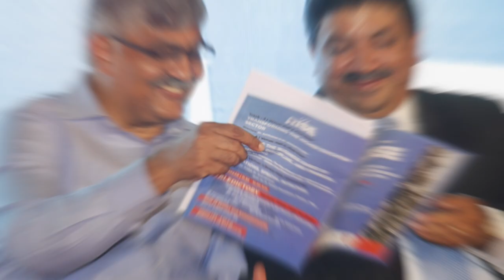ஆறாம் திணை தமிழர்களின் சங்கநாதம் | The Rise - எழுமின்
The RISE USA Chapter brings you the opportunity to learn more about the like-minded entrepreneurs, and get connected across the globe. You may find the mentors, business partners, or even the funding support that you need to take your business to the next level.

கடல் வழி வணிகமே உலகமயப் பொருளாதார உருவாக்கத்தின் முதற் கட்டமும், வரலாற்று அடித்தளமும். பண்டைய இந்தியாவில் ஏழு துறைமுகங்கள் உலக அளவில் புகழ் பெற்றுத் திகழ்ந்தன. லொத்தால்,  பரூச் ஆகிய இரு துறைமுகங்கள் அன்று தமிழன் வாழ்ந்து செழித்த சிந்து சமவெளி நாகரீக நிலக் களத்தில் வருபவை. முசிறி ,கோழிக்கோடு இரண்டும் தமிழின் சேரநாட்டு நிலப்பரப்பில் அமைந்தவை . பூம்புகார், அரிக்கமேடு, தூத்துக்குடி மூன்றும் சோழ-பாண்டிய நாட்டு கடல் வெளிகளில் அமைந்தவை. இந்தியத் துணைக்கண்டத்தின் பண்டைய ஏழு துறைமுகங்களும் தமிழர்களால் உருவாக்கப்பட்டவை. உலக வணிகத்தில் முடிசூடா மன்னர்களாக தமிழர்கள் கொடிகட்டிப் பறந்த காலத்திலன் வரலாற்றுச் சான்றுகள். அதுபோலவே வடகிழக்கு இலங்கை தமிழர் தாயக நிலப்பரப்பில் நெடுந்தீவு, காங்கேசன்துறை, மன்னார்-மாந்தை திருக்கோணமலைத் துறைமுகங்கள் இந்தியப் பெருங்கடல், அரபிக்கடல் ஆகிய இரு பெரும் கடல் வெளி நாடுகளில் வணிகத்தை இலங்கையோடு இணைத்தன .
கடல்வழி வணிகத்தைக் கட்டமைத்து உலக பொருளாதாரத்தின் முன்னோடியாகத் திகழ்ந்த தமிழன் 19 - 20 நூற்றாண்டு உலகமயப் பொருளாதாரத்தில் தன் இடமிருந்து கூலிகளாகவும் , சிறு வணிகர்களாகவும், சம்பளத்திற்குக் கடமையாற்றும் திறனாரகளாகவும் சுருங்கியமை தமிழ் இனத்திற்கு நேர்ந்த வரலாற்று பின்னடைவு. 21 - ம் நூற்றாண்டில் உலக வெளியில் தமிழன் மீண்டும் தலை நிமிரத் துடிக்கும் சங்க நாதமே.The Rise - எழுமின் வட அமெரிக்க மாநாடு அக்டோபர் 24, 25 நாட்களில் நடைபெறுகிறது. இணைந்து வளர்த்திட விரும்புவோர் இன்றே பதிவு செய்யுங்கள் usa.tamilrise.org. பதிவு கட்டணம் இல்லை.

About Tamil Niram:
In this channel, you can watch exclusive videos about hot and trending political debates, social celebrities interviews, the best of Tamil speeches from renowned scholars, and special news.

CAST:
Editor                  - T Palani Raja